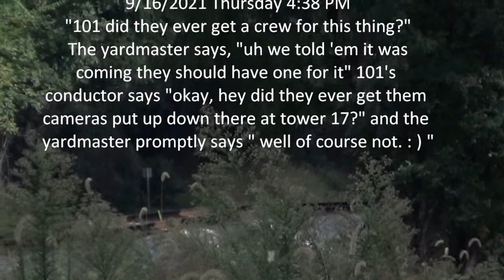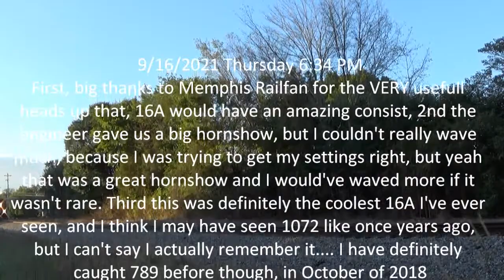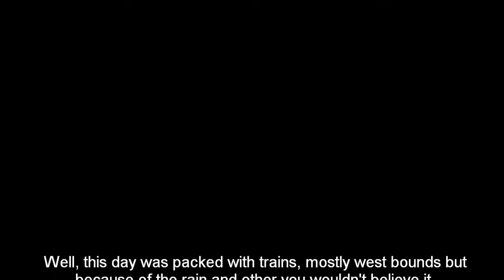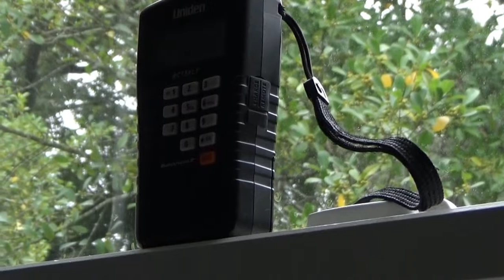NS 1072 Illinois Terminal, + Fakebonnet 789 together on NS 16A!!!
Check this out, 16A had 2 super rare/cool engines together!! That was great.  : D Take it easy, be safe, and enjoy!!!  : D   : )    = )